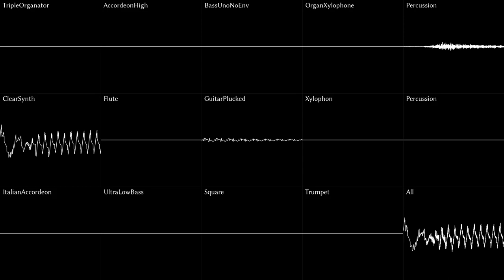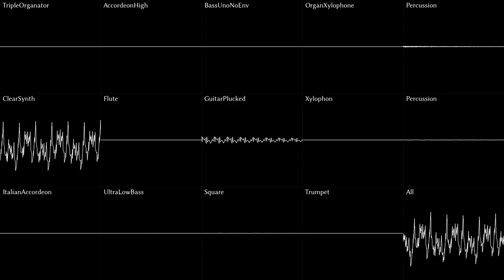Riedlerfiziert #59 - Super Mario 64 – Slider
I just installed arch linux on my main machine and destroyed my Ubuntu partition by doing stuff I wasn't supposed to do. That's why there was no video yesterday. I had to copy all of my stuff over, and my presets in LMMS got lost, so I had to extract them from my project files which I could recover. I also had to set up Arch on my special snowflake laptop. God, I hate acer sometimes. It still doesn't recognise the laptop battery. Ubuntu also had problems with that, but at least it showed up sometimes.
I never tried windows on that machine bc holy crap 4GB RAM & 4x2.7 GHz Pentium just doesn't cut it. That's also why I installed arch, because the system (ubuntu) still used too much memory & processing power. On arch, it's soo much faster.
If anyone wants to know: My setup now is XOrg (not wayland, I tried and failed), Qtile, Tilix, Thunar, Firefox, deadbeef, VLC. If you want to know something I didn't cover, just ask.